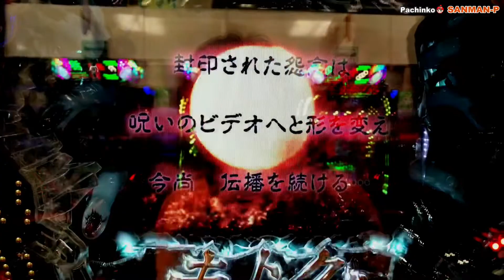【CRリング 終焉ノ刻FPH】リーチ大当たり演出 志津子の鏡 呪縛 最恐の刻～ST168回転②